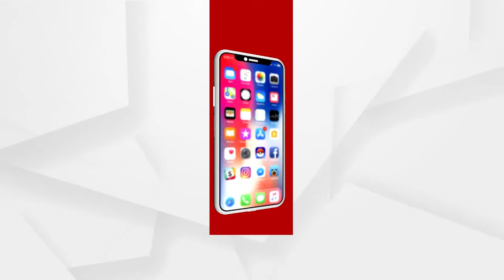ତମନ୍ନା ଲେଖିଲେ ଆୟୁର୍ବେଦିକ ବହି